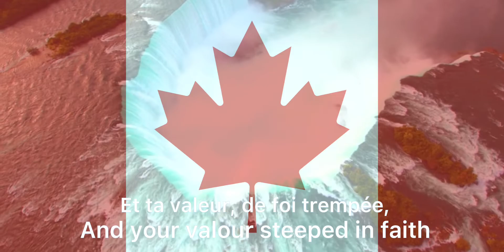Canada National Anthem “Ô Canada” (Lyrics) (USE 1080p) (French Version) (Short Version)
National Anthem of Canada. (French Short Version)

“Ô Canada”

“O Canada”